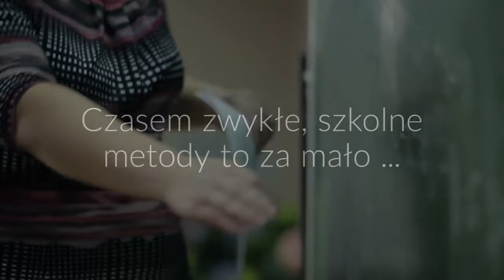Medcare24 - Słownictwo Opieka osób starszych - kurs języka niemieckiego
Ucz się z nami języka niemieckiego. Z Medcare24 nauka języka niemieckiego jest prosta - poznaj fachowe słownictwo z obszaru opieki nad osobami starszymi i ucz się niemieckiego wszędzie tam gdzie jesteś.